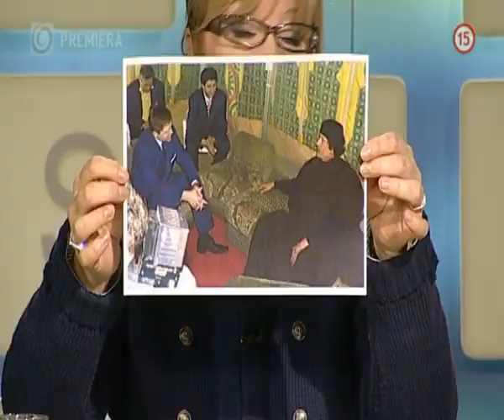Perly Muammara Kaddáfího (SEDEM)